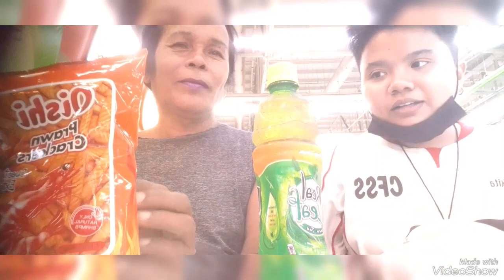Happy 57th Birthday Sidra!🥳 (Nag Mall kame ni bakla)